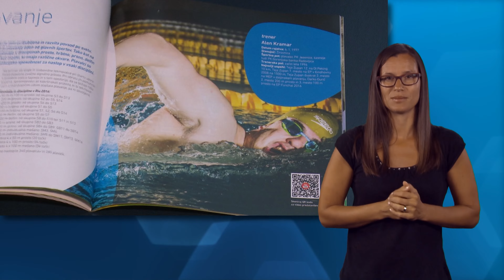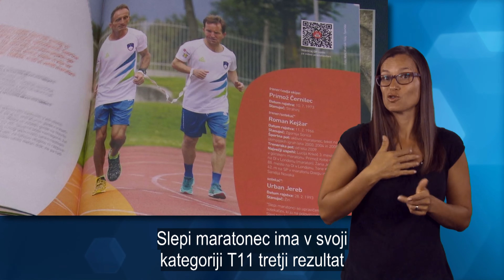Paraolimpijci odpotovali po medalje v Rio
Od 7. do 18. septembra 2016 se bodo v Rio de Janeiru odvijale 15. poletne paraolimpijske igre. Udeležuje se jih tudi 8 slovenskih paraolimpijcev, ki se bodo pomerili v maratonski disciplini, plavanju, strelstvu, ročnem kolesarstvu in parakajaku.